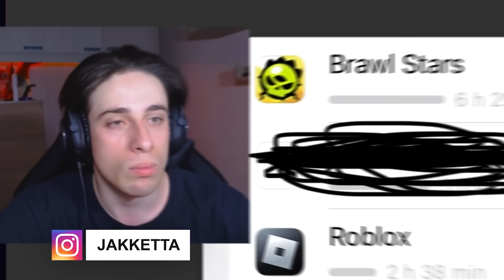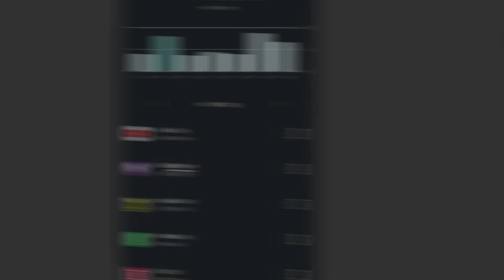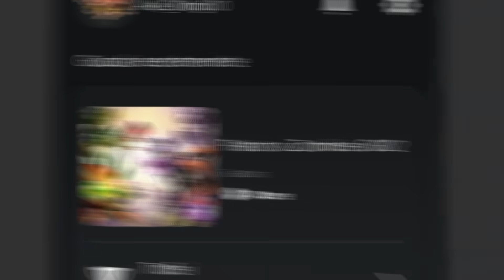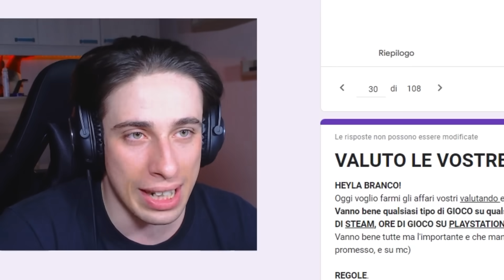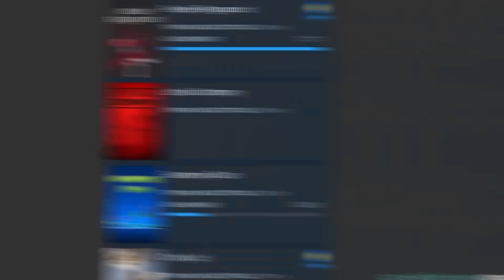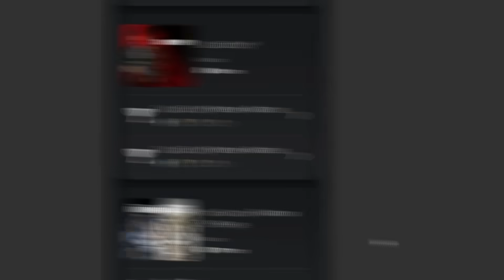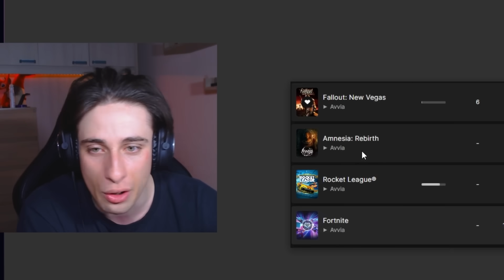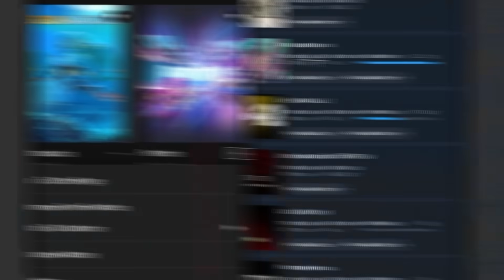REAGISCO alle VOSTRE ORE ai VIDEOGIOCHI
HEYLA BRANCO!
Oggi siamo qua per poter reagire e valutare le vostre ore ai videogiochi!
ne abbiamo viste di ore su ore, da chi fa 3000 ore su BrawlStars, chi su Fortnite, chi Su Genshin Impact e chi su Minecraft, ovviamente non spargete odio perchè si ride e si scherza anche perchè ho letteralmente pure io 3000 ore su MC quindi parlare per parlare alla fine non si ride del prossimo ma col prossimo!